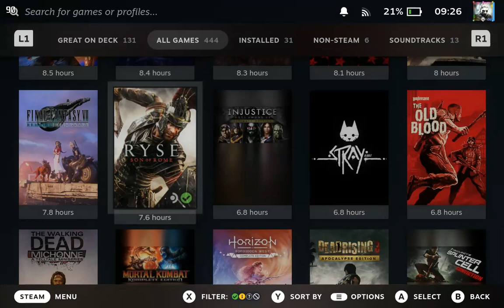My most played Steam Games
Some of the games are unfinished or played on other systems